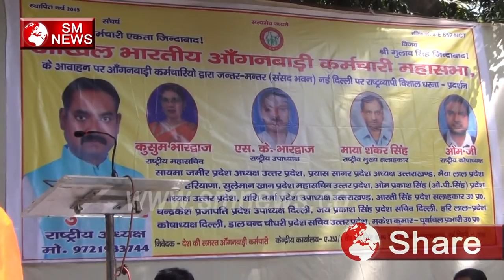क्या है ANGANWADI WORKERS की मांगे - Kya Hai ANGANWADI WORKERS ki Mange,SM News